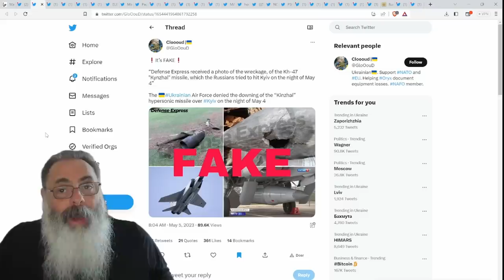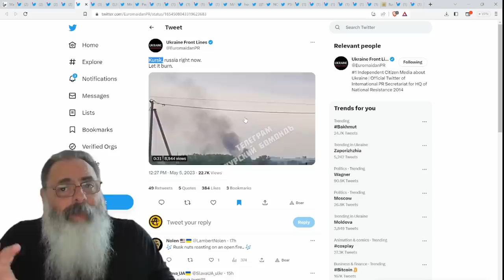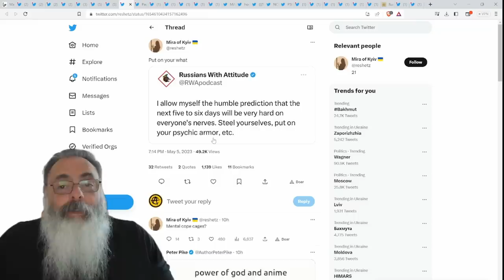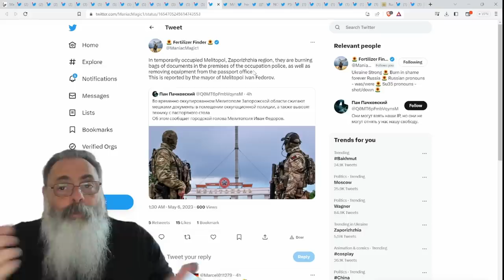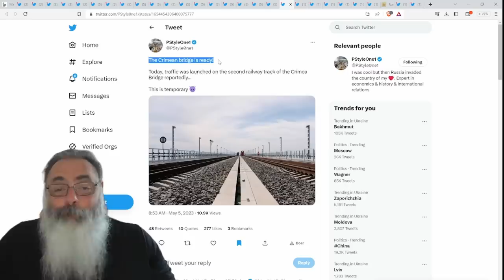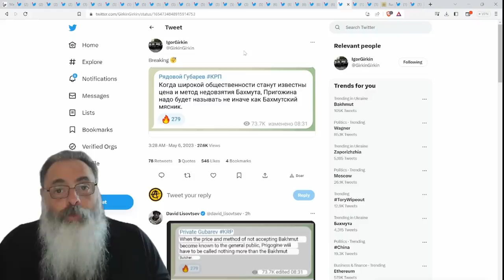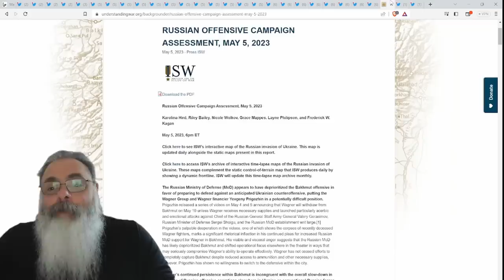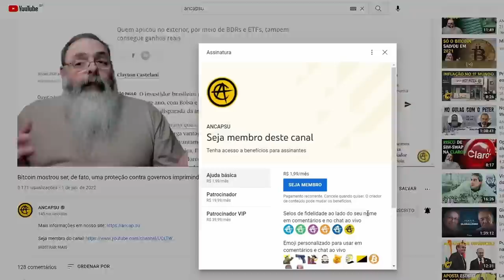UCRANIANOS CONFIRMAM que DERRUBARAM um MÍSSIL KH-47 KYNZHAL, supostamente "HIPERSÔNICO" RUSSO